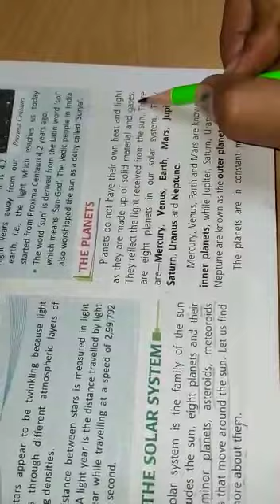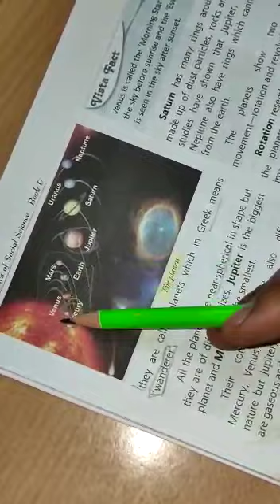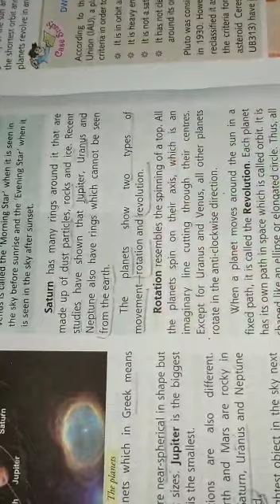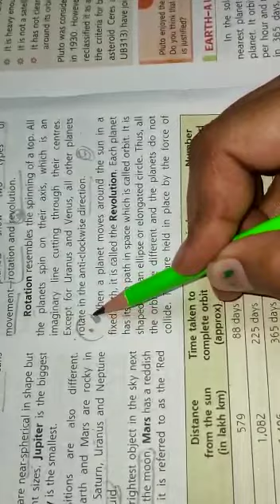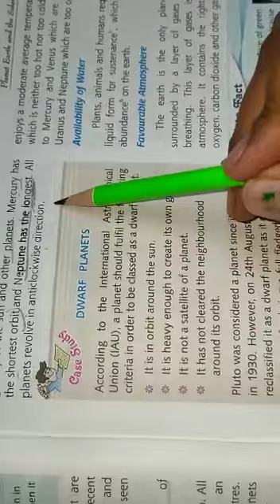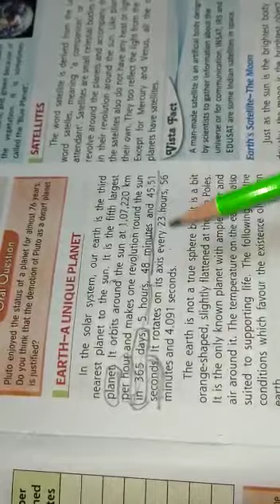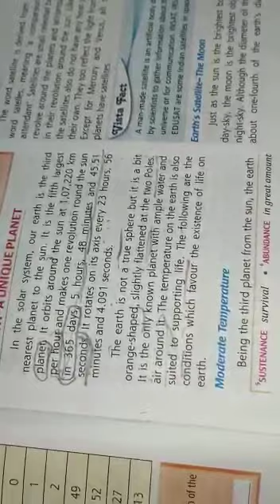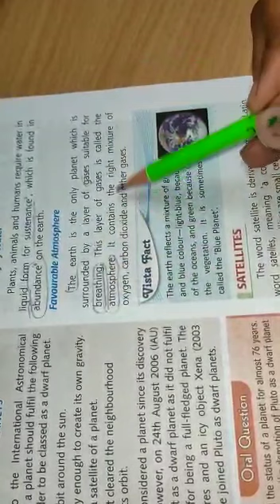class6, S.st,Ch1,Plant earth and the solar system, P2, geography